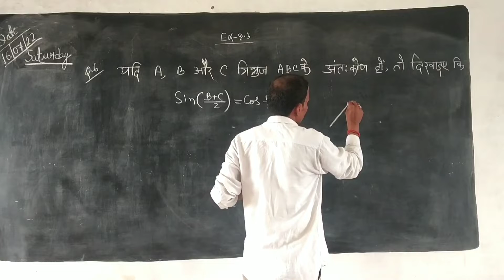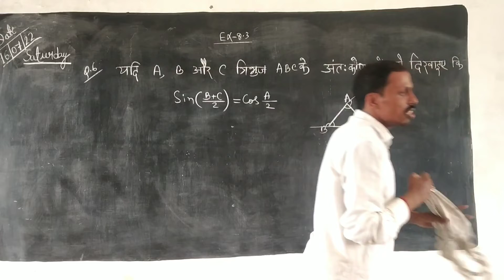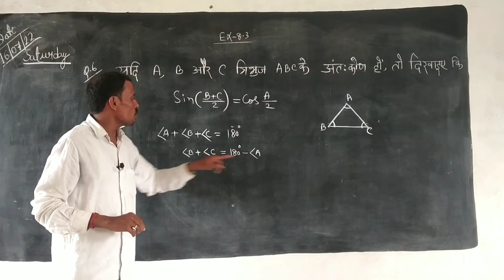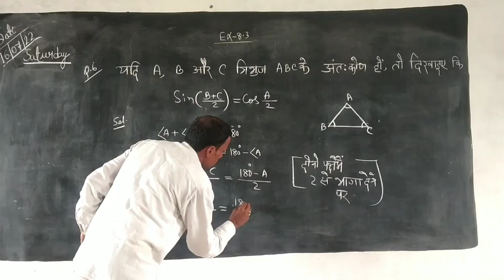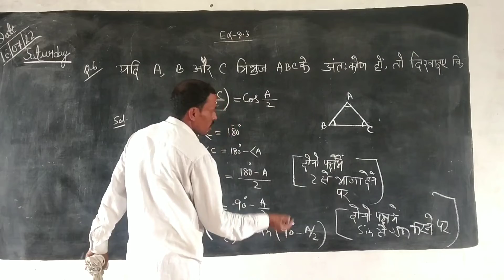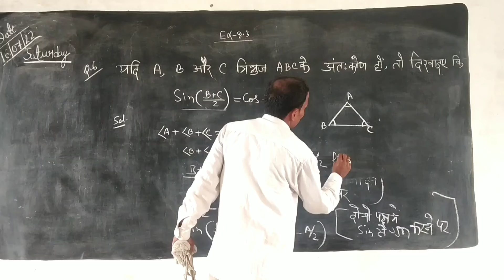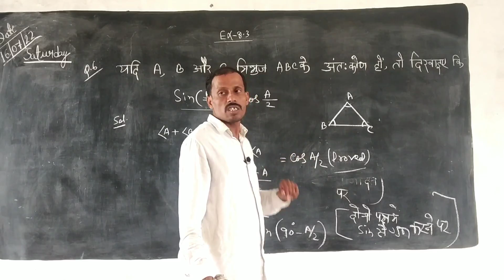त्रिकोणमिति कक्षा 10 गणित अध्याय 8 Trikonmiti CBSE and Upboard also all state board pcmfullconcept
त्रिकोणमिति कक्षा 10 के गणित सीबीएससी और यूपी बोर्ड pcmfullconcept

# त्रिकोणमितिpcmfullconcept